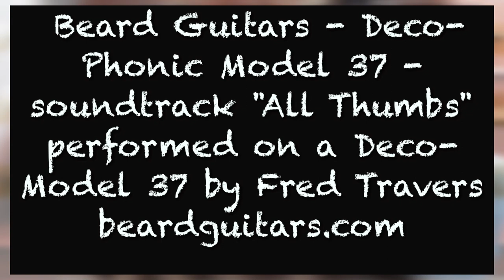Paul Beard - Model 37 Deco #10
A song Mike Aldridge performed, "All Thumbs". Performed by Fred Travers on a Beard Deco Model 37. Guitar photos by Beard Guitars.